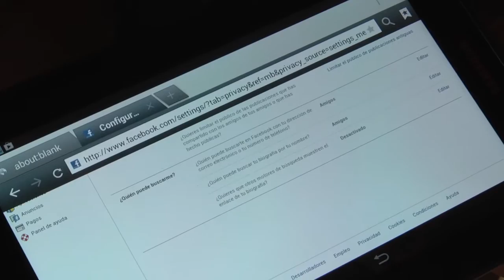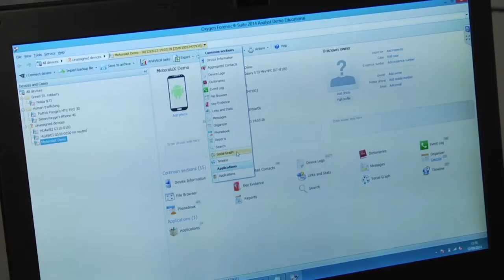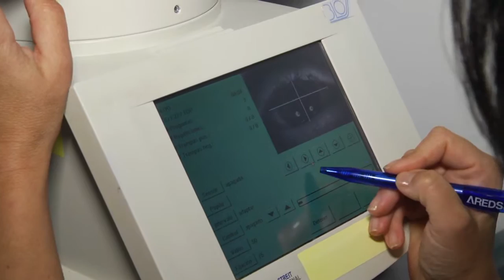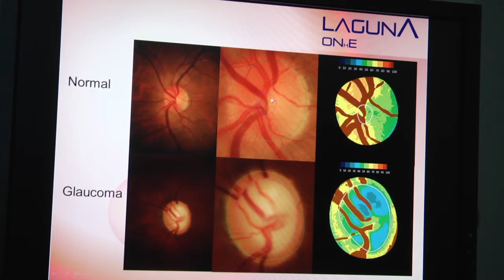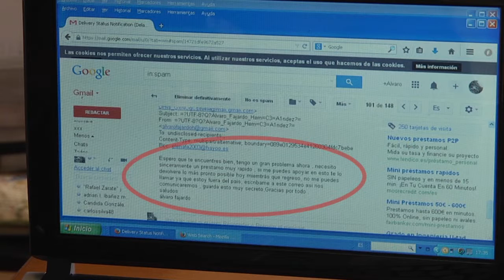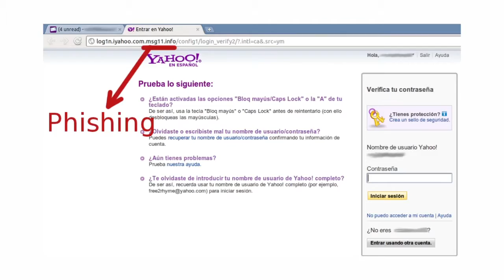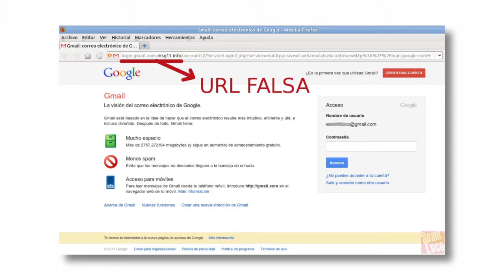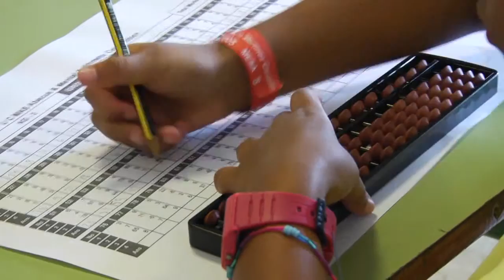Canarias2punto0. 07/06/2015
El espacio se completa con reportajes sobre diferentes investigaciones que se realizan en Canarias, y sobre la manera en que la innovación se aplica a muchas empresas del Archipiélago.